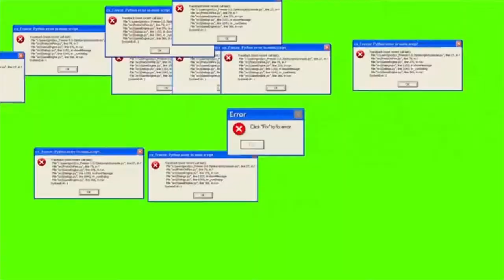Desert Challenge!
Watch the video you cunt!!!